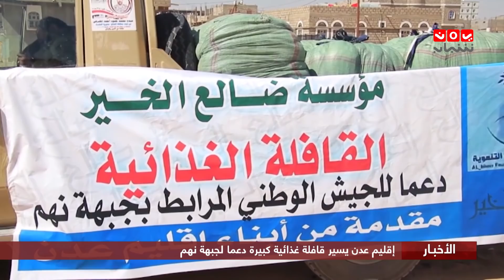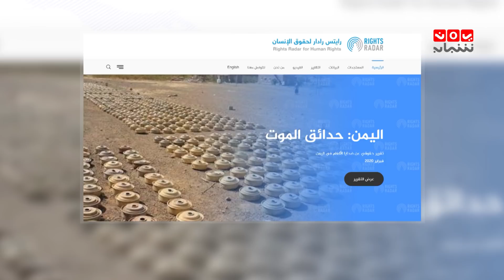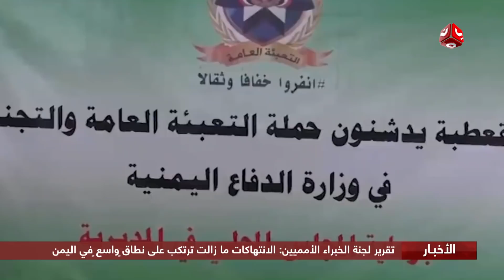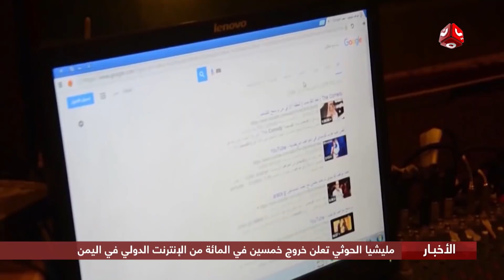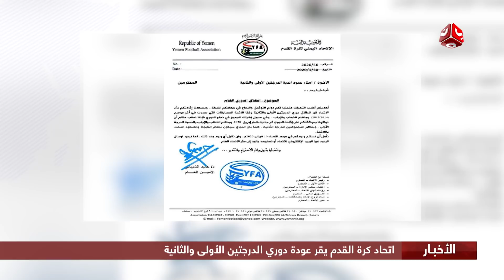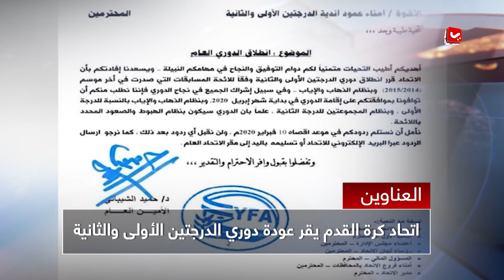اخر الاخبار | 01 - 02 - 2020 | تقديم اماني علوان | يمن شباب